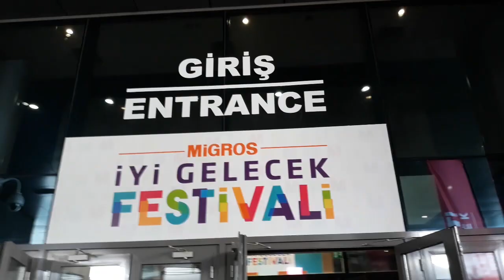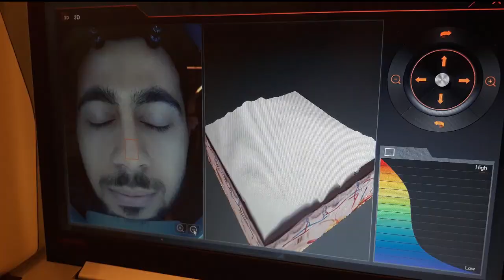İYİLİK FESTİVALİ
Herkese Merhaba Arkadaşlar . Bugün 'İYİLİK FESTİVALİ 'ndeydik . Güzel eğlenceli bir festivaldi .3 Gün sürdü birçok konuşmacı vs geldi . Sizinde böyle etkinlerinizi katılmanızı tavsiye ederim . Festival İstanbul Kongre Merkezinde oldu . Hepinize İYİ SEYİRLER .

Merhaba arkadaşlar ben Fatih Karakaş.Diş Hekimliği okuyorum.Kendi bölümümü ilgi çekici buldum ve bu bölümü insanların yakından tanımasını istedim .Bu  amaçla Youtube kanalı kurmuştum . Fakat Youtube bana bir hobi kattı ve farklı videolar üretmeye başladım . Şuan halihazırda Fitness videolarım , Röportaj videolarım , Vlog'larım var . Daha pek çok farklı kategoride içerik üretmeye devam edeceğim . Takipte kalın :)